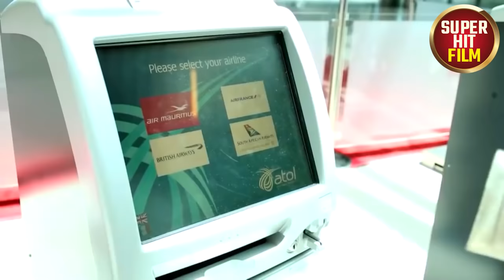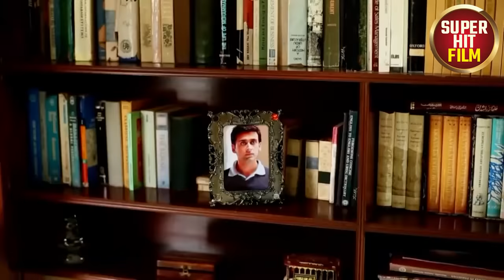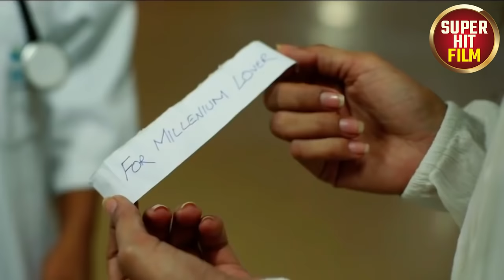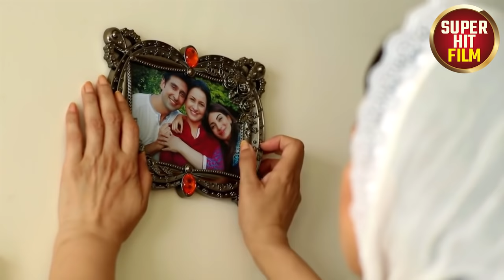Payal (پائل) | Full Film | Sami Khan, Sadia Khan, Mariam Ansari | Love Has No Religion | C4B1G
Payal is a#Dramafilm of Drama Serial "Mushrik".